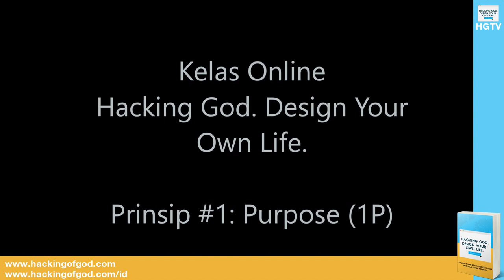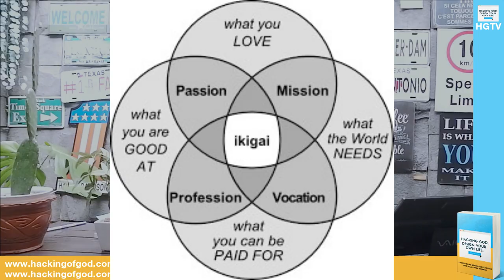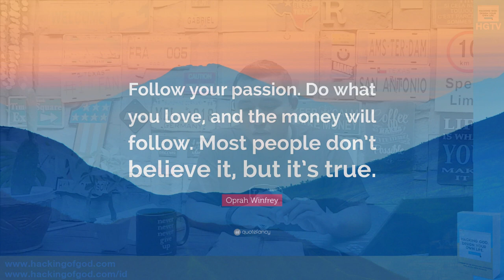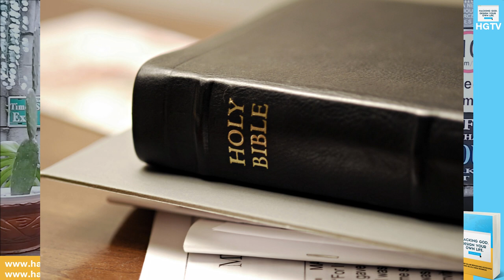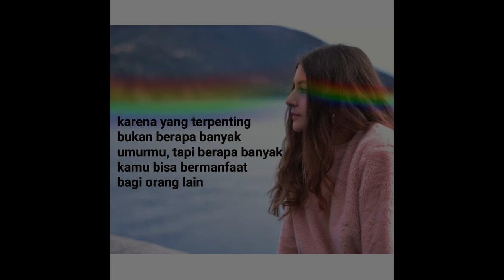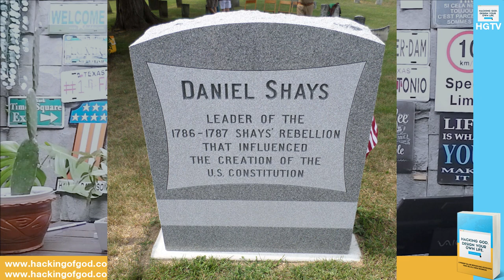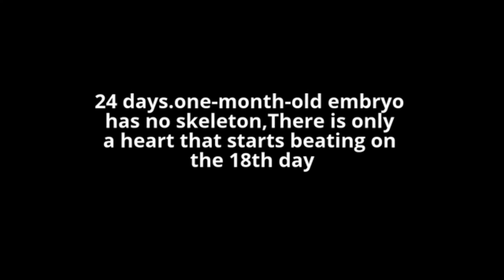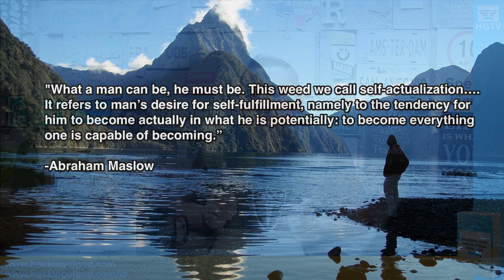Prinsip #1: Purpose (1P) | Apa Tujuan Hidup Anda? | Kelas Online Design Your Own Life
Kelas Online: Design Your Own Life

Prinsip #1: Purpose - Apa Tujuan Hidup Anda